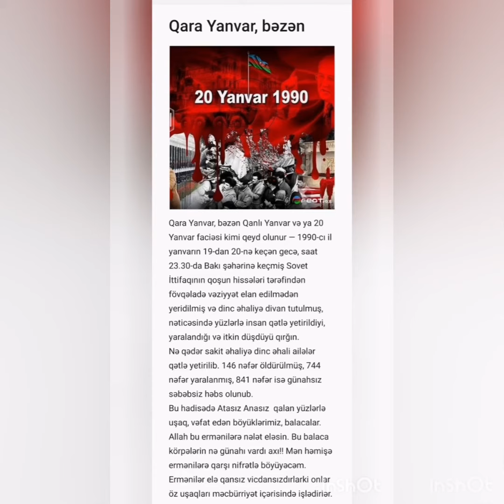6a sinif şagirdi Ağazadə Şəfiqənin "20- Yanvar Ümumxalq Hüzn Günü" ilə əlaqədar hazırladığı təqdimat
Sabunçu rayonu Telman İsgəndərov adına 142 nömrəli tam orta məktəbin 6a sinif şagirdi Ağazadə Şəfiqənin "20- Yanvar Ümumxalq Hüzn Günü" ilə əlaqədar  hazırladığı təqdimat